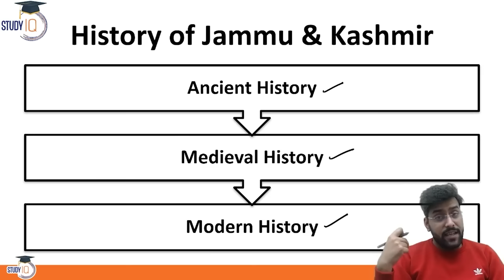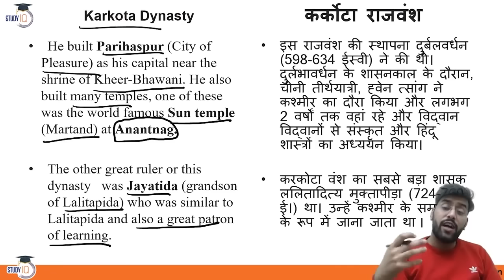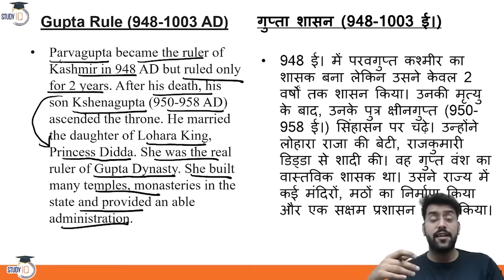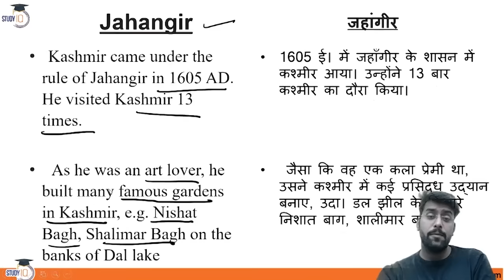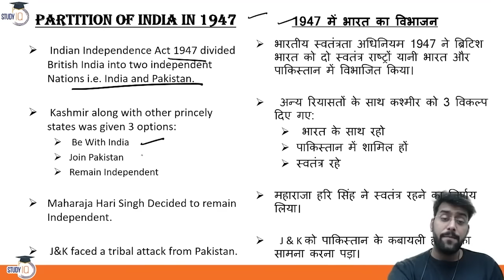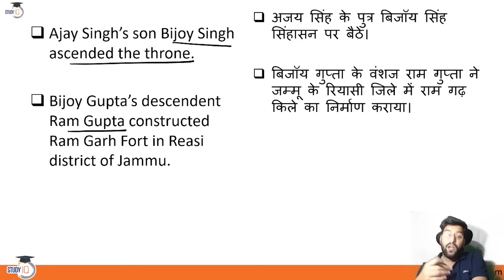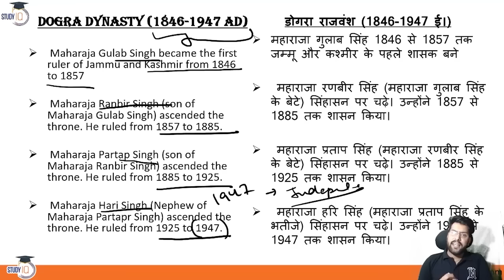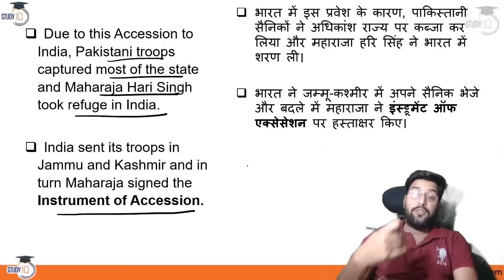J&K History In One Class | Jammu & Kashmir PCS GK Questions | PCS Sarathi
In this video, we will discuss all major Questions of history that help you Prepare for the Jammu and Kashmir PCS Exam. If you have any doubt, then you can send it to us in the comment box so that we can solve your problem.